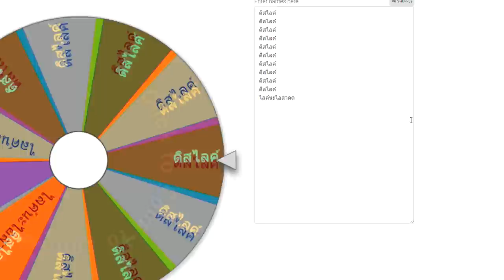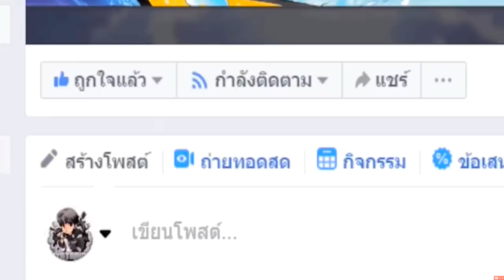ทางกระโดดเล็ก!! ปะทะ ทางเทพ!!💎 1-1-1 บน ห้องกับดับใหม่ 100 โคตรเกรียน🏆💎 [Minecraft Troll]